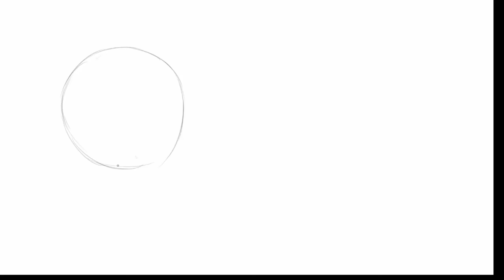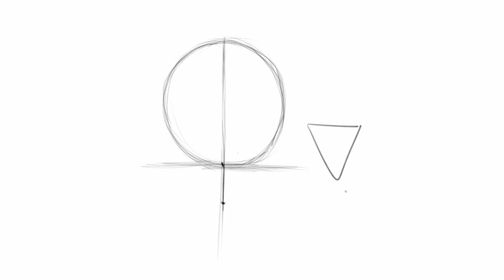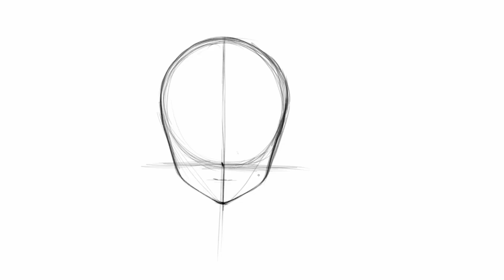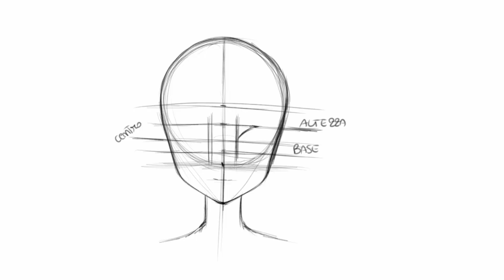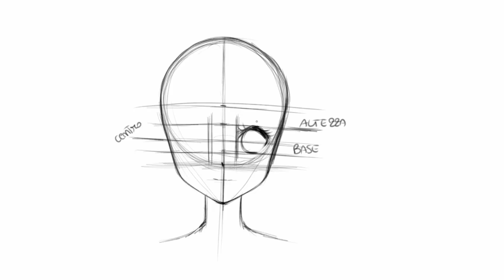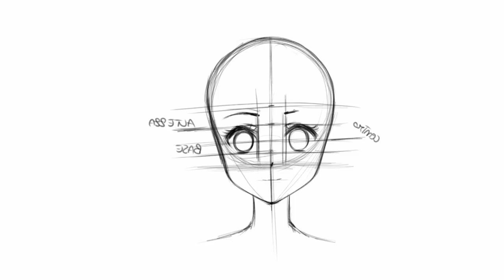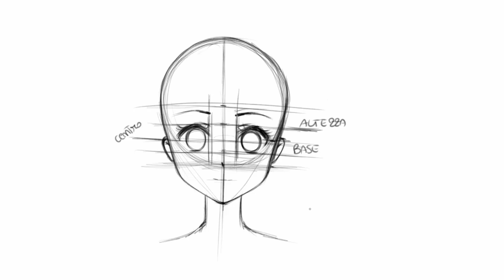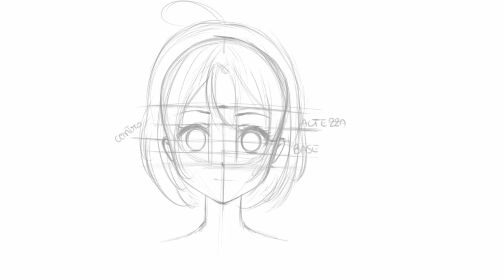Come disegnare un volto manga - Disegnare un volto frontale femminile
✨ Scopri il CORSO COMPLETO di COLORAZIONE DIGITALE Sblocca il digitale ACADEMY 💥

✍ Vuoi provare prima il mio mini corso gratuito? Eccolo qui

Primo video del corso di Come disegnare manga.
In questa prima lezione di disegno manga vedremo come disegnare un volto manga frontale.
Inizieremo dalla struttura iniziale del volto manga, e successivamente passeremo all'aggiunta dei dettagli, come occhi, naso, bocca e capelli.
Alla fine del tutorial sarai in grado di disegnare un volto manga femminile con le giuste proporzioni, e potrai iniziare a disegnare e creare i tuoi personaggi.

Il programma che ho utilizzato per disegnare il personaggio manga è Paint Tool Sai 2; qui sotto vi lascio il link per scaricare il Software dal sito ufficiale, se vi può interessare.

Questo sarà il primo tutorial di una (spero) lunga serie insieme.
L'idea è quella di partire dai tutorial dal disegno del volto manga, per poi passare ai vari dettagli, quali occhi, capelli e orecchie, e successivamente passare all'anatomia in generale, quali mani, piedi, busto, gambe, braccia e tutto il resto.
Il progetto è solo all'inizio, e qualsiasi consiglio/suggerimento per i prossimi tutorial saranno sicuramente ben accetti!
Vi lascio al tutorial, e per qualsiasi domanda scrivetemi pure qui sotto lasciando un commento ♥

Buona lezione ♥

❤️ INFO UTILI e SOCIAL dove trovarmi

I PROGRAMMI CHE UTILIZZO
🖌 Per disegnare su PC: Paint Tool Sai 2 / Clip Studio Paint / Adobe Photoshop
✍ Applicazione di disegno per iOS: Procreate
📽 Per registrare lo schermo: Streamlabs